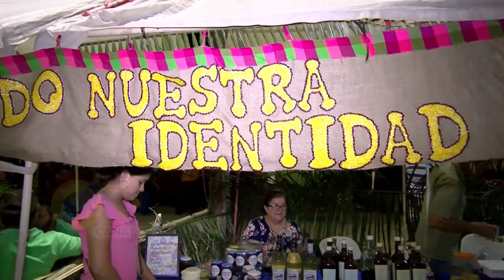TODO LISTO PARA REALIZAR BONITA NOCHE CULTURAL, EL DIA VIERNES 23 DE AGOSTO EN LA CASA DE LA CULTURA